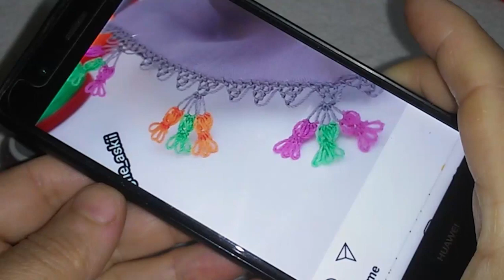1271#crochet#puntillas#handmade# TIĞ OYASI İĞNEDEN TIĞA HEM KOLAY HEMDE ÇOK ZARİF MODELİ